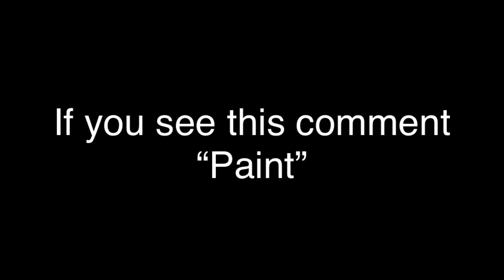Picture I Paint 🎨 (Fortnite Montage)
Fortnite Montage called "Picture I Paint", enjoy!
USE CODE EM6YT IN THE ITEM SHOP ❤️(AD)
Let's try and break 30 LIKES!?

Song: Picture I Paint - Badda TD

Hope you all enjoyed the new montage.